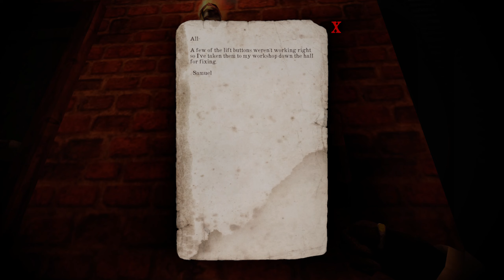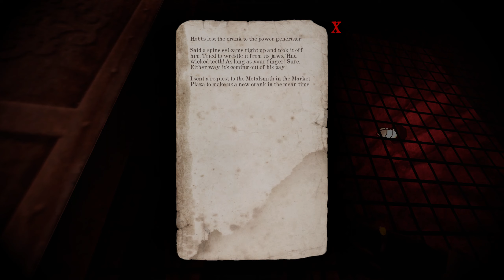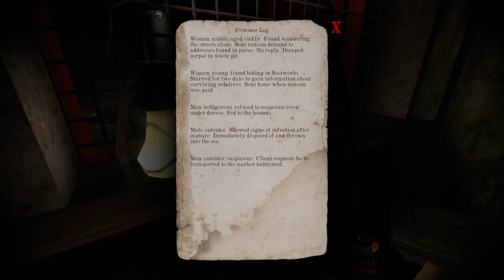Gloom Wood. deutsch. #1 Der Ausbruch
Das Spiel fängt in einem Gefängnis an. Ich ein unbekannter Arzt, werde von unheimlichen Gestalten gefangengehalten. Anscheinend wollen diese Kerle die komplette Stadt massakrieren. Warum nur? Erst mal muss ich hier raus.